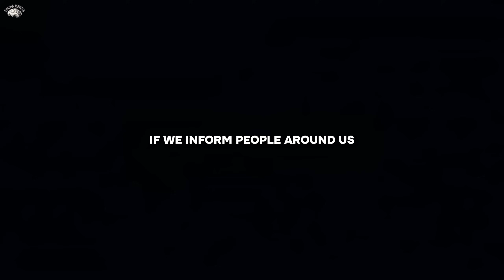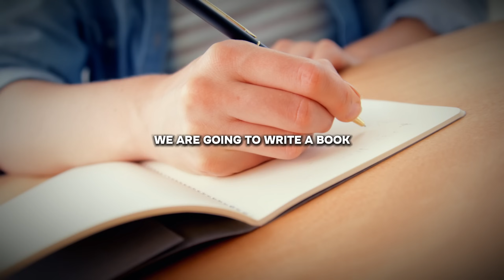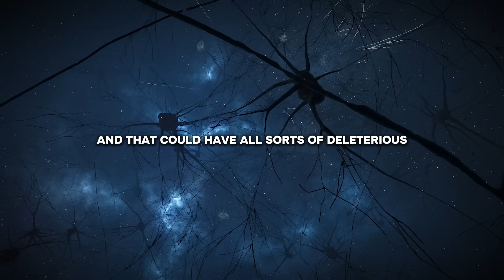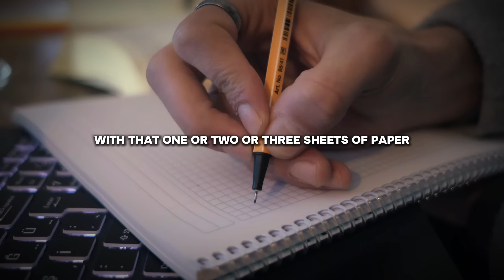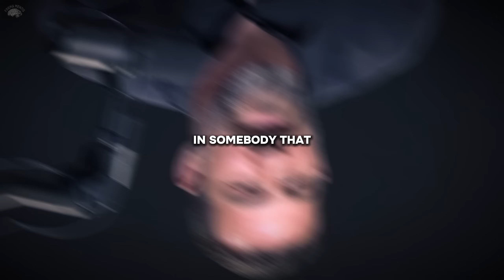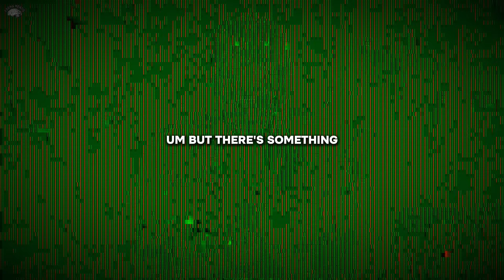Why You Shouldn't Tell ANYONE Your PLANS | Andrew Huberman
Dive into the world of concentration and goal-setting with neuroscientist Dr. Andrew Huberman! In this video, Dr. Huberman explores the science of concentration, offering practical tips to boost focus and productivity.

Discover the surprising impact of keeping your goals to yourself as Dr. Huberman sheds light on the psychology behind silent aspirations. Gain insights from a Stanford professor on optimizing your mind for success.